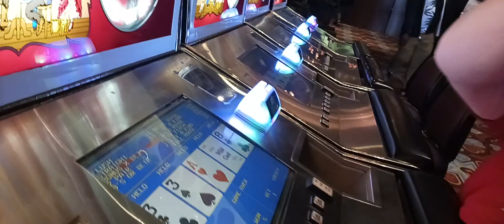Atlantic City April 7 2023